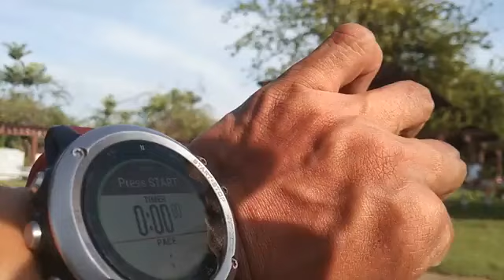OCR World V 5 - Divina - Sep2020